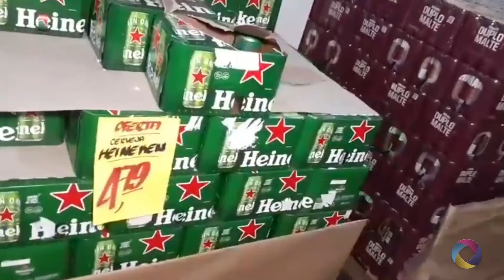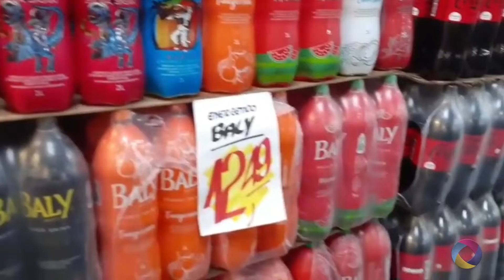DIMENSÃO TV...SUPERBOM IMBÉ PROMOÇÕES FINAL DE SEMANA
SUPERBOM IMBÉ PROMOÇÕES FINAL DE SEMANA